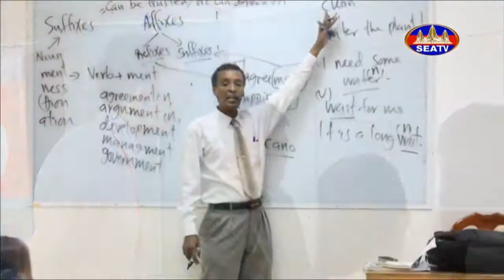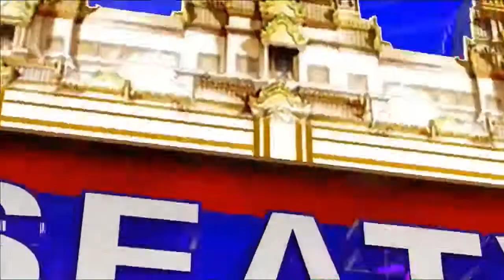វេទិកា “ អរគុណសន្តិភាព (Gratitude-For-Peace Forum)": Episode 2. 30/10/2021.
ផលិតករជាន់ខ្ពស់ លោក ឆេង ដារាវុធកុសល
ពិធីការិនី កញ្ញា ឡៃ ដាលីន
ស្ថានីយទូរទស្សន៍អាស៊ីអាគ្នេយ៍ចាប់ផ្ដើមផលិតកម្មវិធីថ្មីដែលមានចំណងជើងថា÷ វេទិកា “ អរគុណសន្តិភាព” ដែលជាគំនិតផ្ដួចផ្ដើមរួមរបស់បណ្ឌិត កៅ គឹមហួន និងលោកជំទាវ ឃឹម រានី អគ្គនាយិកា ស្ថានីយ៍ទូរទស្សន៍អាស៊ីអាគ្នេយ៍ និងជាសមាជិកក្រុមប្រឹក្សាភិបាលសាកលវិទ្យាល័យកម្ពុជា
*ក្នុងគោលបំណង៖
ដើម្បីបណ្តុះគំនិតស្នេហាសន្តិភាព ដល់ប្រជាជនខ្មែរអោយយល់ដឹងពីតំលៃពិតនៃសន្តិភាព និងដើម្បីចូលរួមការពារ និងថែរក្សាសន្តិភាព ដែលបានមកដោយលំបាកនេះ ឲ្យបាននៅឋិតថេរគង់វង់ជារៀងរហូត សម្រាប់ប្រជាជនខ្មែរគ្រប់ជំនាន់។
(សូមតាមដានទស្សនាទាំងអស់គ្នារៀងរាល់ថ្ងៃសៅរ៍ វេលាម៉ោង១០:០០ដល់១១:០០ព្រឹក)
©រក្សាសិទ្ធិដោយ÷ទូរទស្សន៍អាស៊ីអាគ្នេយ៍ ឆ្នាំ២០២១
Senior producer: Mr. Chheng Daravuth
MC: Miss Lay Dalin
Programmer: Mr. Ban Chenda
Social media coordinator: Tep Reaksmey
The television series program “Gratitude-For-Peace Forum” is the initiative of Dr. Kao Kim Hourn, President of The University of Cambodia (UC), and LCT Khem Rany, Director-General of the Southeast Asia Television (SEATV) and Member of the Board of Trustees of The University of Cambodia.
The “Gratitude-For-Peace Forum” promotes and cultivates the love, appreciation and better understanding of peace by all Cambodians, and at the same time encourages everyone to participate in peace building, promotion of peace, as well as the maintenance of peace, which is important for all present and future generations of Cambodians.
សូមអរគុណ!